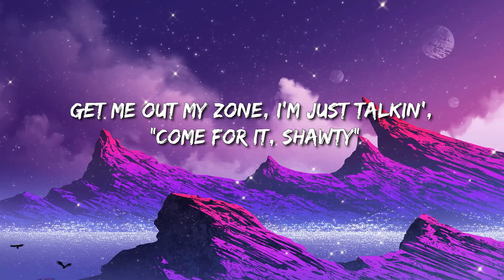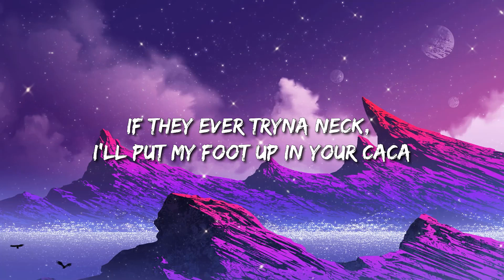Doja Cat - Get Into It (Yuh) (Lyrics)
(Lyrics):
Lyrics:
[Intro]
Yeah, ey
Hey, ey